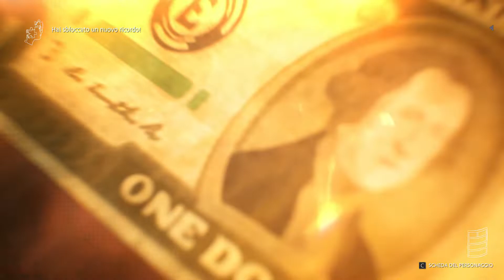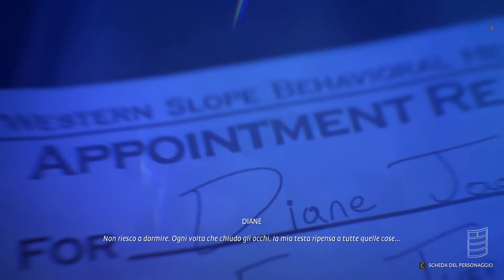Caccia alle gemme! | LIFE IS STRANGE TRUE COLORS | Gameplay ITA #09